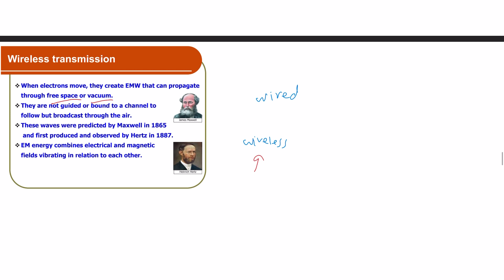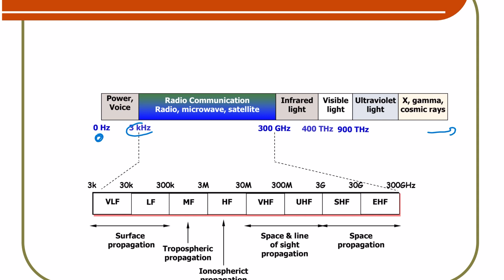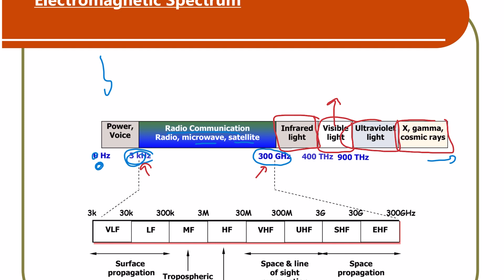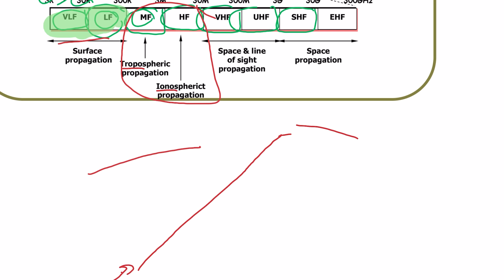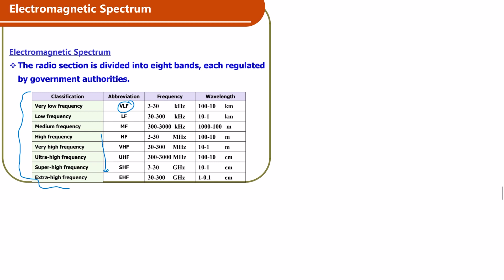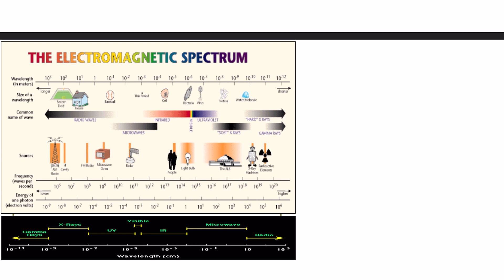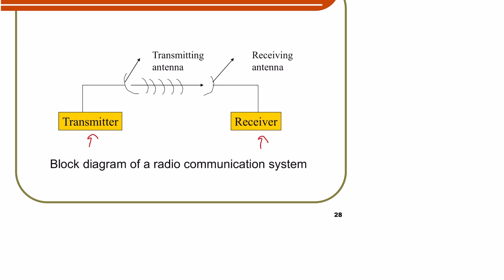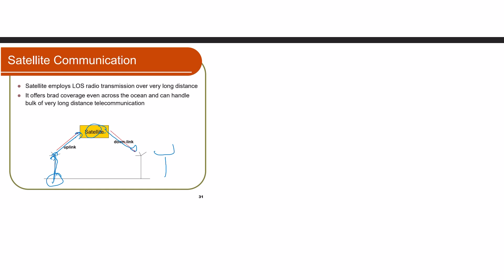Communication systems part 3 | Wireless Transmission